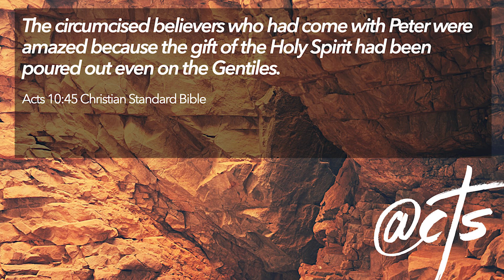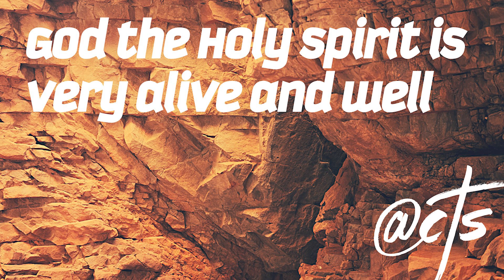06-14-20 Sunday Service: Looking for Jesus, part 2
Welcome to church. We're so glad to be worshiping with you today! Join us for LIVE services at 8:30am & 10:30am at our NEW downtown location // 22 Pleasant St. Laconia, NH.